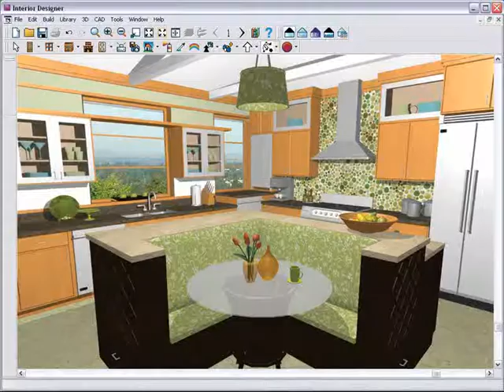interior design kitchen rules Interior Kitchen Design 2015